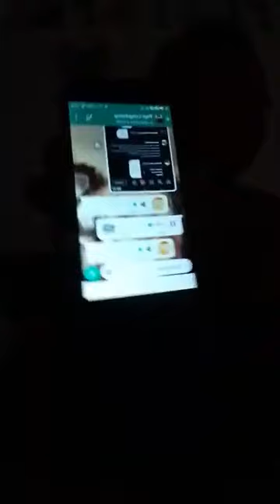La Veuve Joyeuse répond à Papy Longchamp.. c'est chaud 🔥